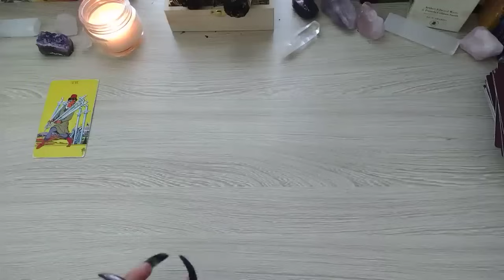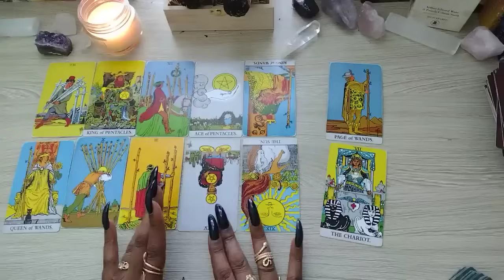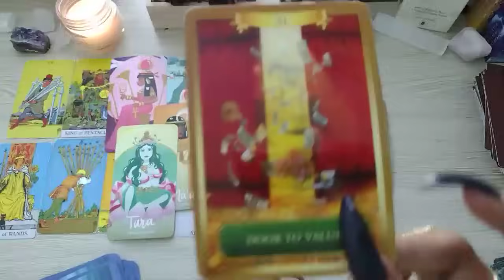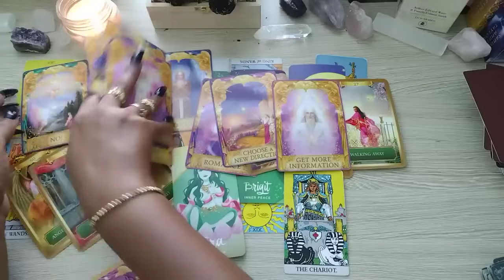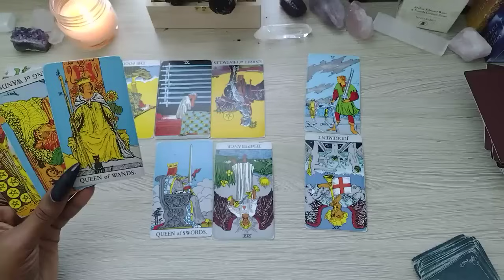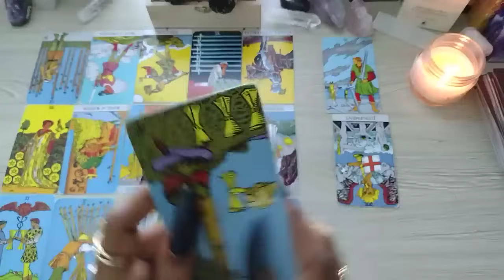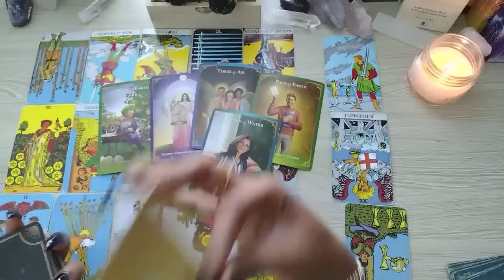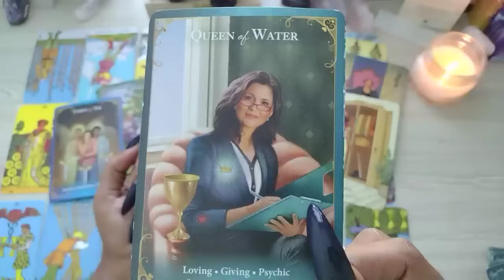SCORPIO♏️ "THIS WILL BE THE END!